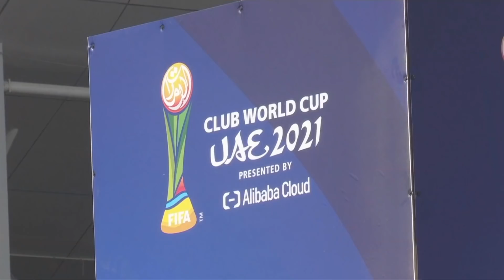Monterrey DEBUTA en el mundial de clubes. ¿Será esta la vez de Rayados? | Exclusivos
El Monterrey del Vasco Aguirre hace su debut en el mundial de clubes de la FIFA ante el Al Ahly de Egipto. Mauricio Pedroza, José del Valle y Alex Pareja analizan lo que podemos esperar de Rayados en el torneo. ¿Podrá con los egipcios y después con Palmeiras para clasificar a la final? Exclusivos | Exclusivos | ESPN Deportes | Monterrey vs Al Ahly